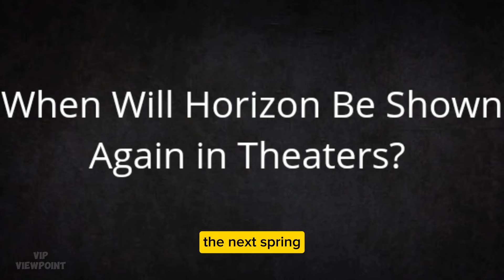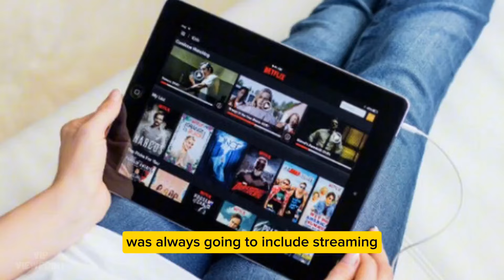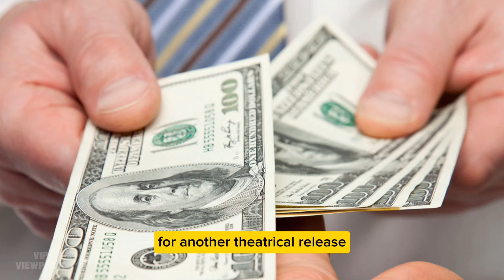Horizon's Future Gets Confident Update From Kevin Costner Amid Chapter 3 Stall & Mixed Reviews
Horizon's Future Gets Confident Update From Kevin Costner Amid Chapter 3 Stall & Mixed Reviews: "I Made A Promise"

Despite severe box office setbacks, Kevin Costner is optimistic about the future of the Horizon: An American Saga series. Chapter 1, the first of a four-part film series, was released on June 28. Only $34.3 million was made at the box office out of a $50 million budget, meaning it was unable to recoup its costs. Even worse, Costner had scheduled the release of Chapter 2 for August 16, but the distributor refused to ship Chapter 1 to theaters due to its financial difficulties. The other films in the Horizon franchise are also in jeopardy, even though it seems that the sequel might not have a theatrical release.

Costner is still confident that he can bring the series to a satisfying conclusion in spite of all of its obstacles. Costner revealed in a TODAY interview that he is devoted to the Horizon films and intends to see them through to completion, despite Chapter 1's failure. He intends to return in the spring of 2025 to finish the franchise, having already started work on Chapter 3. See his entire statement below:

I adore this thing's journey. I adore this movie, but it's been the toughest thing I've ever done. The second one is my favorite; the third is much more difficult than the first two, and the fourth wraps up the plot. I'm making a valiant effort to fulfill a promise I made to myself. I want to share these kind of epic tales with people and hope they become enamored with the characters. The things you wish to make often don't connect with other people right away. People don't really get what it was until after you're through, and then they practically start to claim ownership of the phrase "I love this movie." These are my favorite characters. I had no idea where this tale was headed. Being taken by surprise is pleasant in life. The idea is that I've already partially recorded the third. and possibly to shoot them consecutively the next spring.

When Will Horizon Be Shown Again in Theaters?

In addition to facing financial difficulties, Horizon: An American Saga — Chapter 1 faced negative reviews for Costner's most recent project, which contributed to its enormous failure. It was classified as Rotten with a 49% reviewer score on Rotten Tomatoes. However, audiences were more favorable, as seen by the 70% rating that the audience's Popcornmeter gave it. A $50 million film, Chapter 2's theatrical release was canceled due to negative reviews and unsatisfactory box office performance. To guarantee that Chapters 3 and 4 are developed at all, further funding will probably be required.

Of course, it still has a chance to succeed because Chapter 1 is currently available for streaming on Max. The strategy for financial success was always going to include streaming, even while box office revenue remained a significant component of the outcome. It's unlikely that the franchise will be accepted back for another theatrical release after it failed to make its budget, much less the $125 million required for profitability after theaters deducted their part. The Venice Film Festival will still host the world premiere of Horizon: An American Saga — Chapter 2, and the response of reviewers may play a significant role in influencing the terms of a wider distribution.

Thankfully, Costner's commitment to the brand might offer an alternative that works. It has been reported that he contributed around $40 million of his personal funds to the Horizon films. Costner will probably take the biggest hit even if it turns out to be a financial bust, and he has already stated that he is willing to carry on with the movie development. If it offers a better deal, investors might lend greater support. After Chapter 1's terrible performance, Horizon: An American Saga is unlikely to see the light of day in theaters, but it can yet be completed.